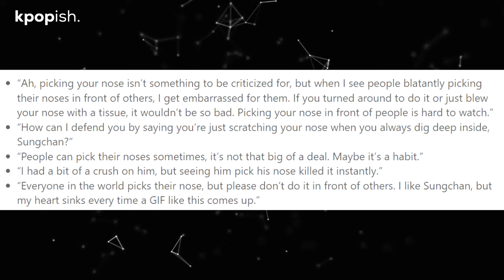RIIZE Sungchan Criticized For Unprofessional “Gross” Behavior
RIIZE's Sungchan is facing backlash from netizens for his recent actions.